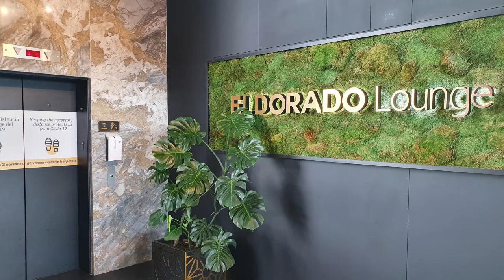El Dorado Lounge - Bogota Airport El Dorado (Quick Tour) [2022]